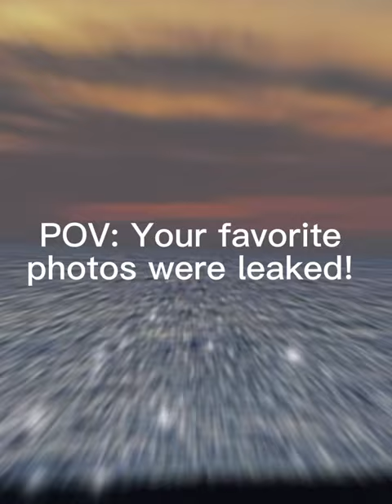My fav photos